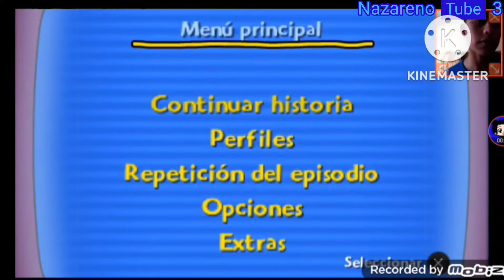Nazareno Tube 3 hoy Yo voy a jugar PSP Los Simpsons el videojuego Homero con Bart y lisa 3# 4# 😒🙃😁